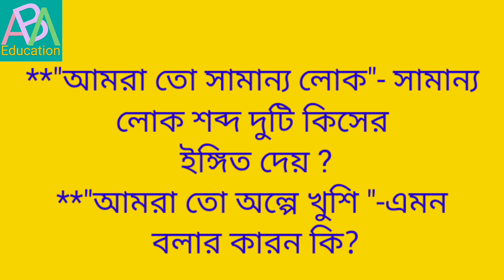Class 11 2023 Bengali Last Minute Suggestions//একাদশ শ্রেণী ২০২৩ বাংলা শেষ মুহূর্তে সাজেশন